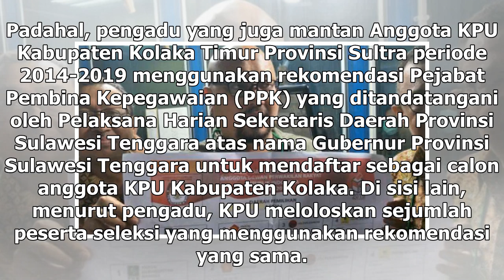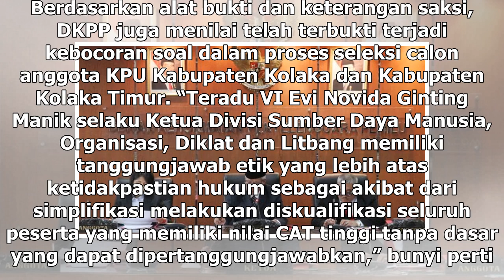Suara Media | DKPP Copot Jabatan Komisioner KPU